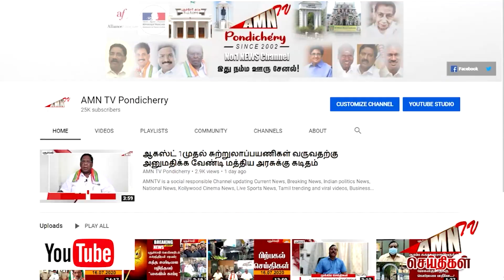தினமும் வெளுத்து வாங்கும் அடை மழை - இன்னும் எத்தனை நாள் நீடிக்கும் ?